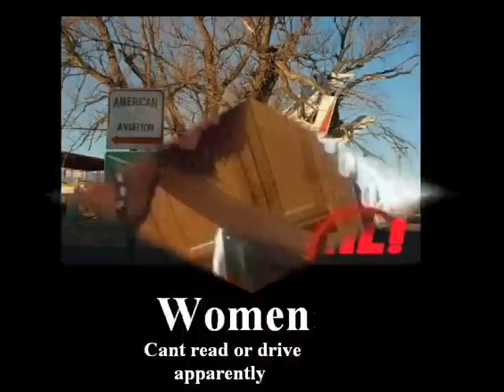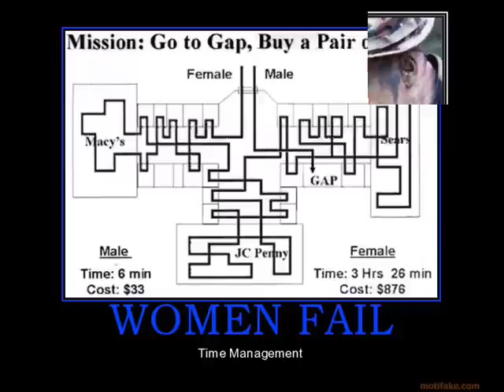Bored? watch these women fails!!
pictures of fails (women edition)
      **Man Edition If This Video Gets 300 Views or 20 Likes**
         Make Suggestions Of What Or Who I Make Fail Videos Next